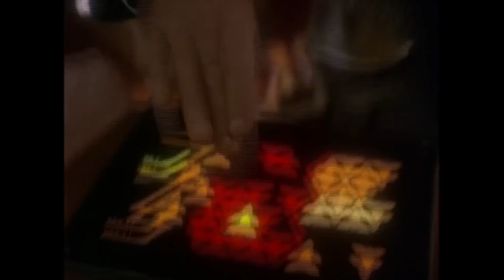The Case For Gul Dukat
What is the recipe for a great villain? The ingredients are more simple than you think. Watch the video to see how Gul Dukat typifies great villainy [Massive DS9 Spoilers].

Ties Of Blood And Water, DS9, 1997
Batman, 1991
Skyfall, 2012
Liars, Guns and Money (Part 3); Plan B, Farscape, 2000
The Mummy Returns, 2001
Robin Hood: Prince Of Thieves, 1991
Silence Of The Lambs, 1991
Mission: Impossible II, 2000
Last Action Hero, 1993
Harry Potter And The Deathly Hallows, 2010
Tom Hiddleston Interview - Is Loki Really Evil? - Thor The Dark World Premiere, Red Carpet News TV YouTube Channel, 2013
Thor, 2011
Footage of Birmingham, Alabama, taken by video author, 2015
Race For A Life, 1913
Gangs Of New York, 2002
Star Wars Episode III: The Revenge Of The Sith, 2005
The Maquis, Part II, DS9, 1994
The Changing Face Of Evil, DS9, 1999
Tears Of The Prophets, DS9, 1998
Sacrifice Of Angels, DS9, 1997
Indiscretion, DS9, 1995
Waltz, DS9, 1998
Return To Grace, DS9, 1996
Defiant, DS9, 1994
Shadows And Symbols, DS9, 1998
Image In The Sand, DS9, 1998
What You Leave Behind, DS9, 1999
Emissary, DS9, 1993
Rapture, DS9, 1996
Necessary Evil, DS9, 1993
In The Hands Of The Prophets, DS9, 1993
The Maquis, Part I, DS9, 1994
In The Pale Moonlight, DS9, 1998
Things Past, DS9, 1996
By Inferno’s Light, DS9, 1997
Civil Defense, DS9, 1994
Covenant, DS9, 1998
Chain Of Command Part 2, TNG, 1992
Ensign Ro, TNG, 1991
The Dogs Of War, DS9, 1999
Star Trek: Insurrection, 1998

Photo
Don Quixote, created by Gustave Doré, 1863, uploaded by Slomox, 2005
King Lear And The Fool In A Storm, by John Gilbert, 1901
Holmes Gives me A Sketch Of The Events, illustrated by Sidney Paget (?), 1892
The School Of Athens, painted by Raphael Sanzio, image taken & uploaded by Kic, 2005
Cappuccino Swirls At Mars’ South Pole, ESA/DLR/FU Berlin / Bill Dunford, 2015
Floor of Rabe Crater in the Martian Southern Highlands, Mars Reconnaissance Orbiter, NASA, 2007
Aureum Chaos Region Of Mars, Mars Reconnaissance Orbiter, NASA, 2008
Rudyard Kipling Portrait, taken by Elliott & Fry in the early 20th century, uploaded by DIREKTOR, 2015
Ares 3 Landing Site, Mars Reconnaissance Orbiter, NASA, 2015

Music
Jay Dee 32 by J Dilla, 2015
Jay Dee 26 by J Dilla, 2015
Smooth Sailing by Pete Rock, 2001
The Boss by Pete Rock, 2001
TheAnimalSoul! by 9th Wonder, 2012